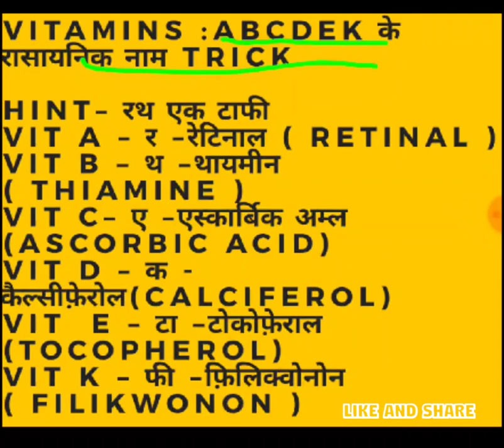विटामिन ट्रिक | vitamins ke rasayanik naam | vitamin | gktricks | vitamin ke rasayanik naam trick se